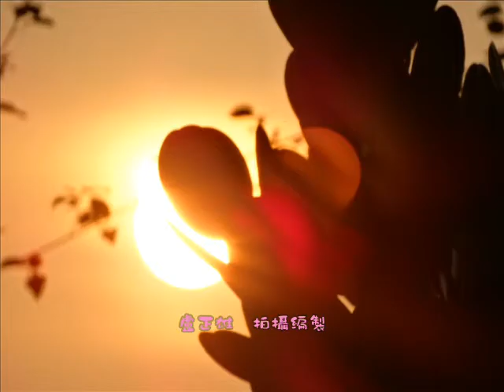電影 2014 09 03蘭陽潭清晨風光觀日初!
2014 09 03蘭陽潭清晨風光觀日初! 讚ㄛ~~~